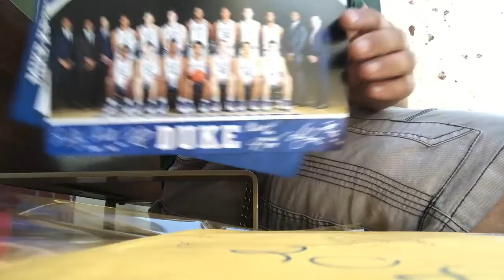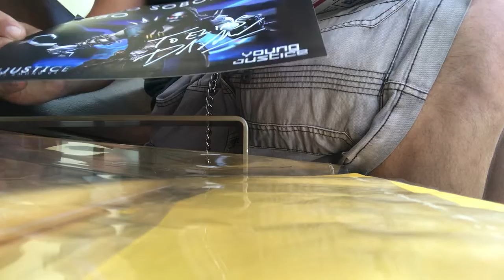Mark Harmon/Mike Krzyzewski/David Sobolov TTM for Elite Collectibles Autographs and Memorabilia